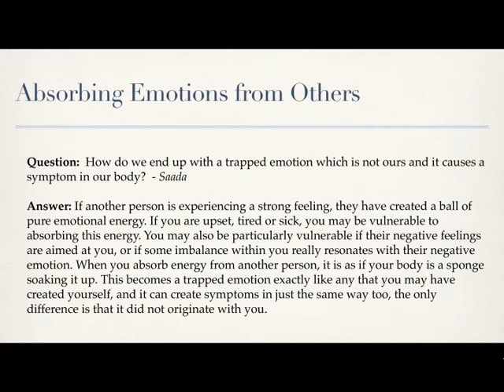AskDrBrad | Absorbing Emotions From Others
Today on AskDrBrad, Dr. Brad discusses how we absorb emotions from others.